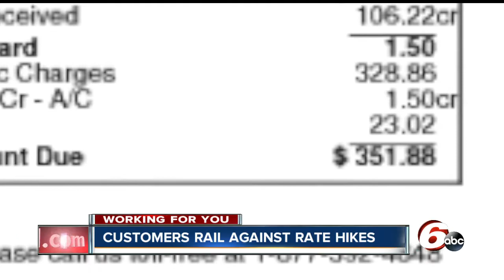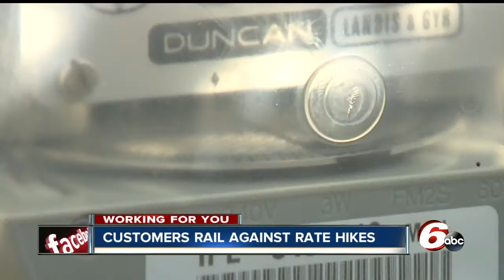Customers fight utility rate increase by Indiana Michigan Power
Hundreds of people in Muncie attended a city hall meeting Monday to rally against utility increases from Indiana Michigan Power. Customers impacted by the increase could see about $25 added to their monthly bill.